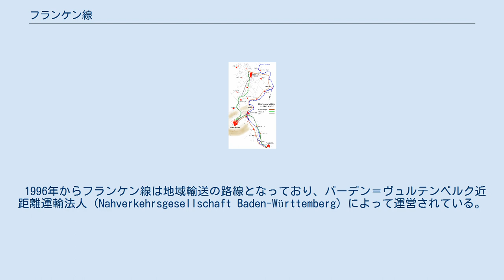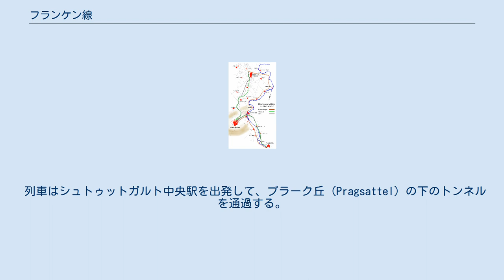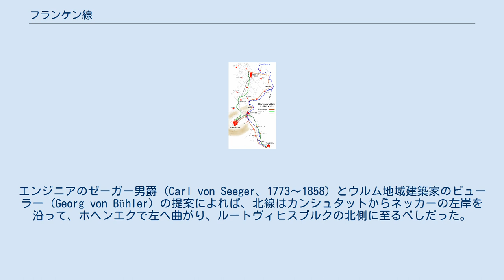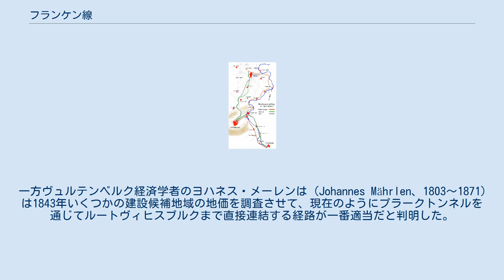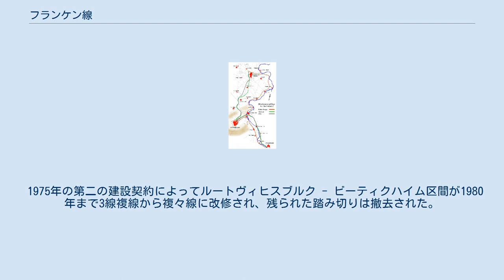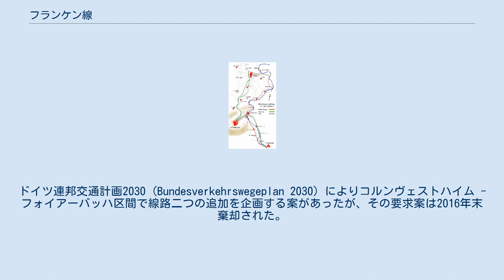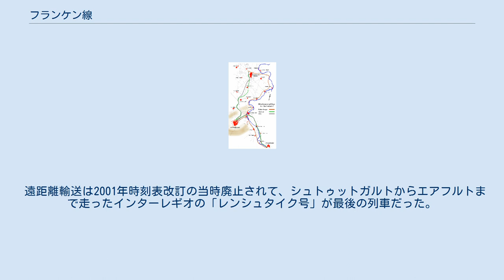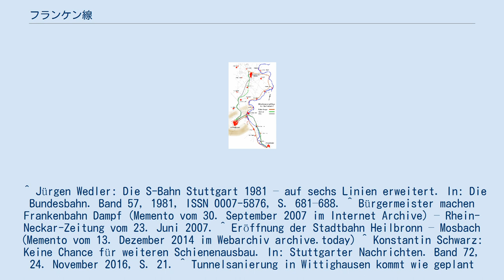フランケン線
フランケン線 (ドイツ語; Frankenbahn）はバーデン＝ヴュルテンベルク州の北部にあるシュトゥットガルト中央駅とバイエルン州ウンターフランケンにあるヴュルツブルク中央駅を結ぶ鉄道路線である。
名前は路線が半分以上あるフランケン地方から由来する。
本線は全区間電化されており、ツュトリンゲン - モェクミュル間を除いて、複線である。
 1996年からフランケン線は地域輸送の路線となっており、バーデン＝ヴュルテンベルク近距離運輸法人 (Nahverkehrsgesellschaft Baden-Württemberg) によって運営されている。
ドイツ鉄道の時刻表番号は780であり、他にはシュトゥットガルトSバーンの番号790.4と790.5、そしてトロイヒトリンゲン-ヴュルツブルク線の番号920などがつけている。
本線が形成された歴史的関係のため、公式的な路線記号 (Streckennummer) は区間別に様々である。
 キルヒハイムトンネルの前の普通列車 フランケン線は南の部分には様々な河川の流れに従って続くが、北の部分には地形の関係で河川を渡る。
シュトゥットガルト～ハイルブロン間にはネッカー川の曲流が多いので、建設費用の理由で実際の線路は水路より短い。
同じ区間を比交すると、長さは52 kmで、線路が川の流れに従った場合、長さが約70 kmに至る。
 列車はシュトゥットガルト中央駅を出発して、プラーク丘 (Pragsattel) の下のトンネルを通過する。
シュトゥットガルト外郭で高度はコルンヴェストハイム駅まで高くなる。
列車は近くにホーエンアスペルク要塞があるアスペルク駅を過ぎると、ビーティグハイム市でエンツ川に接近する。
エンツ川がネッカー川に合流する以後、バト・フリードリクスハル中央駅まで窟曲が多い。
ネッカーヴェストハイム町の線路の湾曲部一つだけがキルヒハイムトンネルによって短縮されている。
 この路線はフランケン地方に入り、東北方向に向かう。
線路はヤクスト川と並び、モェクミュル駅までは窟曲が多い。
そこからこの路線はゼクアッハ川に沿って続き、アデルスハイム駅までバウラントの風景が見える。
列車がオスターブルケン駅に到着する前、旧バーデン・オーデンヴァルト線（ネッカーレルツ-オスターブルケン線）がこの路線に接続する。
 ケーニヒスホーフェン駅までこの路線はウンプファー川に沿って、この河川はラウダ＝ケーニヒスホーフェンでタウバー川に流れ込む。
タウバー川とならんっでこの路線はラウダ駅までタウバー谷線と線路を共有する。
　線はタウバー谷線から分岐してタウバー川を渡り、その高度がヴュルツブルク方向に少し上がる。
列車がヴィッティヒハウゼントンネルを通過して、ガウビュテルブルン駅に至る。
駅はバーデン＝ヴュルテンベルク州にあるが、村はバイエルン州に属する。
そこから列車は州境界線とオクセンフルト・ガウの肥沃な丘陵地を貫通する。
ゲロルツハウゼン駅からヴュルツブルク・ハイディングスフェルト分岐点まで線路が下がり、そこでトロイヒトリンゲン-ヴュルツブルク線が合流する。
その後列車はマイン川を渡り、終点のヴュルツブルク中央駅に至る。
 ヴュルテンベルク中央線の経路候補 フランケン線は、歴史的観点から見れば、三つの鉄道路線から生成された。
シュトゥットガルト - ハイルブロン区間はヴュルテンベルク王国の中央線一部及び北線として建設された。
中央線はハイルブロンとウルム・ボーデン湖を結ぶ幹線の最初区間と思われた。
1830年代ライン川とドナウ川を鉄道で連結する計画が決定された後、私設鉄道の建設は断られ、幹線鉄道は国有鉄道として整えられた。
エンジニアのゼーガー男爵 (Carl von Seeger、1773～1858) とウルム地域建築家のビューラー (Georg von Bühler) の提案によれば、北線はカンシュタットからネッカーの左岸を沿って、ホヘンエクで左へ曲がり、ルートヴィヒスブルクの北側に至るべしだった。
 1843年4月18日中央線の建設を規定する鉄道法が制定された。
フランスですでに鉄道建設の経験を積んだカール・エッツェル (Carl Etzel、1812～1865) が呼び出された。
英国人教授のチャールズ・ヴィグノールス (Charles Vignoles、1793～1875) は、当時までの計画をもう一度検討するために、評価者として指名...